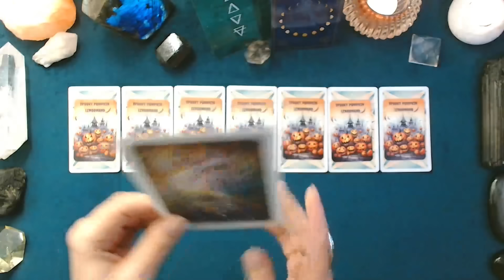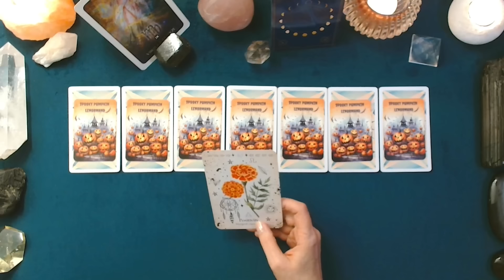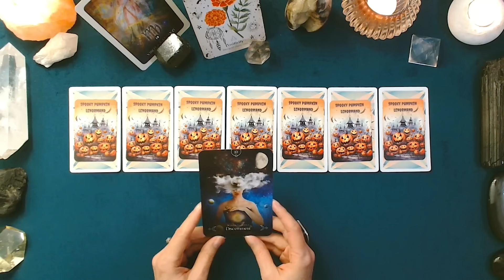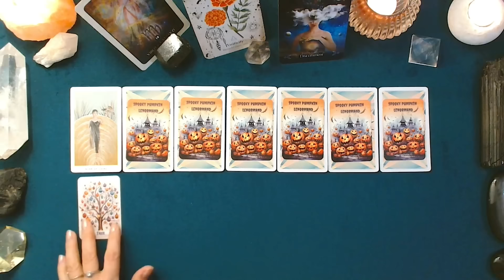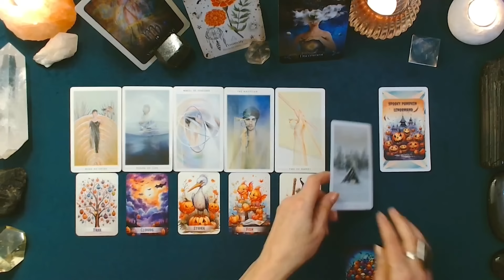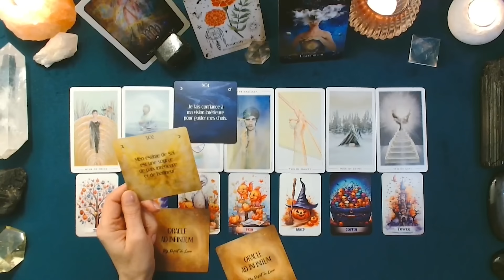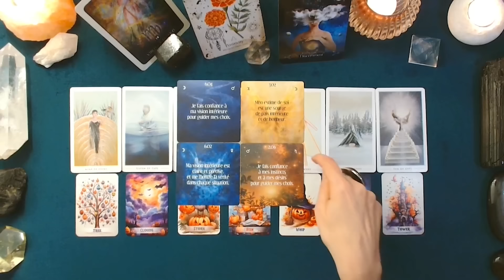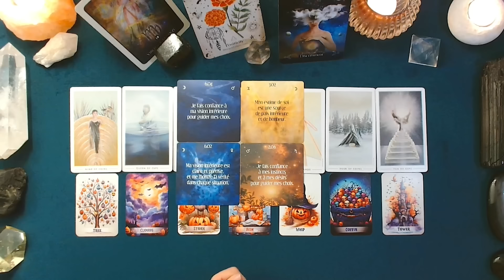♍ VIERGE ♍ - Semaine du 21 au 27 octobre - Saison du Scorpion